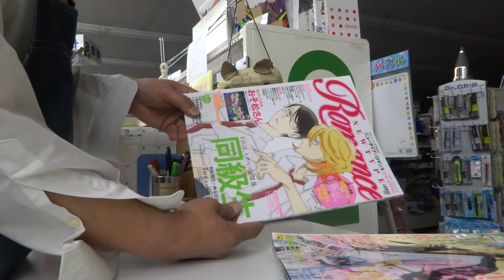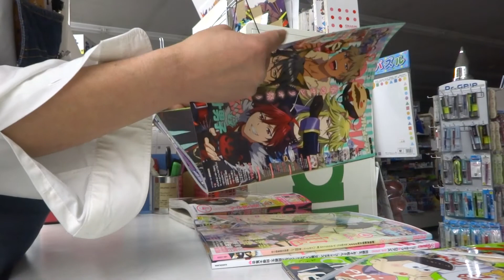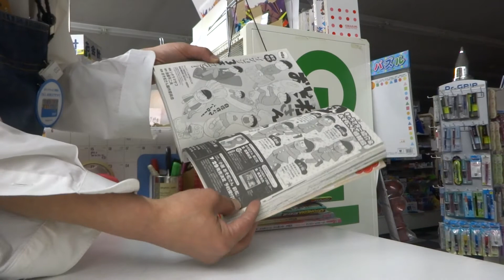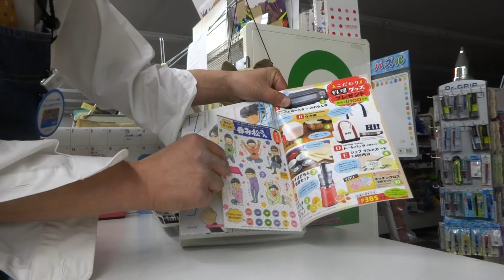おそ松さん付録、こんなとこにも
おそ松さん関連雑誌の付録多いですね。
こんなとこにもあったなんて・・・・・。